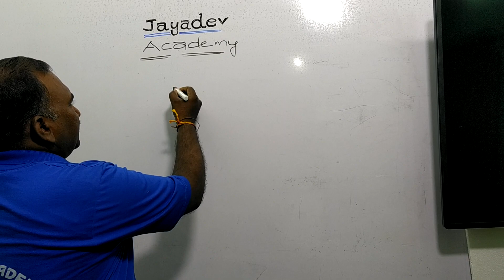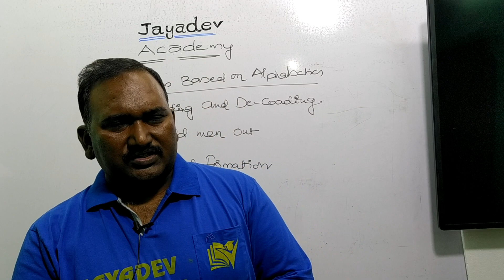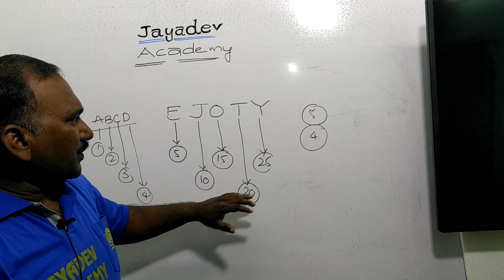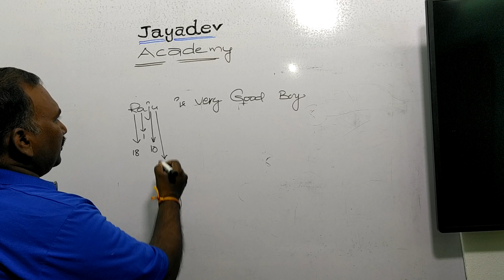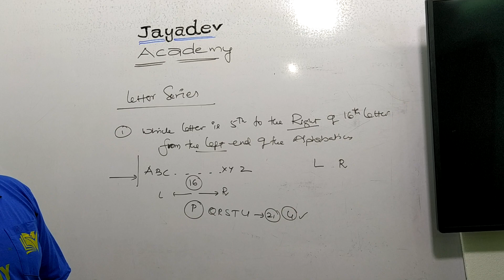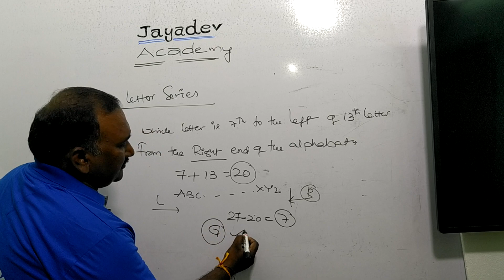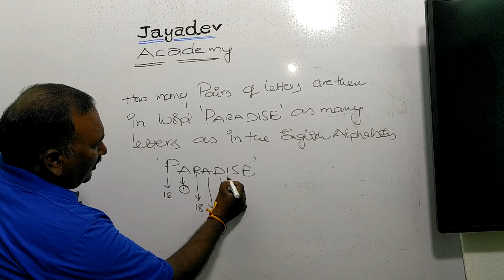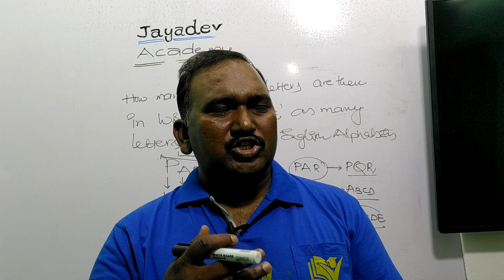AP CONSTABLE - ‘కానిస్టేబుల్’ రీజనింగ్ విశ్లేషణ !! PART-1 BY SD REDDY SIR